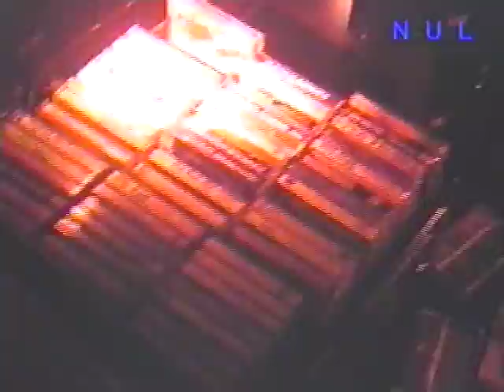CHAOSAFRICA! Awesome Tapes From Africa + Tyler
shot-on-tape / VHS will never die

un'intera notte dedicata alla musica africana, 6h con nastri, cd e dischi africani dagli archivi di ATFA e Tyler